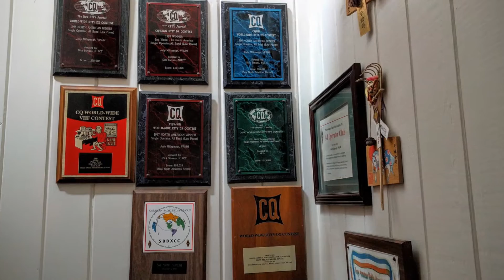Turks & Caicos March 2016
DXing at the VP5JM Hamlet as VQ5E, VP5/W9AV and VP5/W6RI.